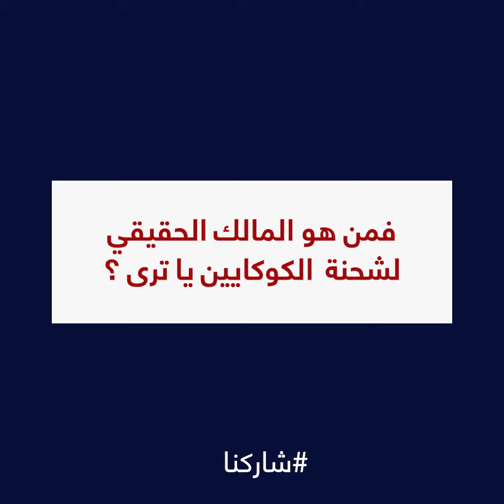البرازيل تعتقل قائد طائرة تركية محملة بالكوكايين